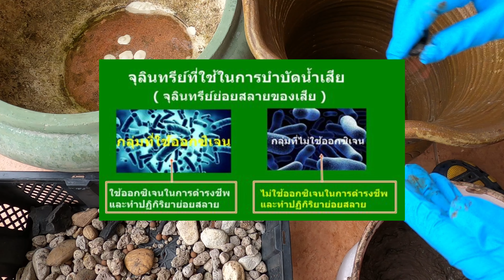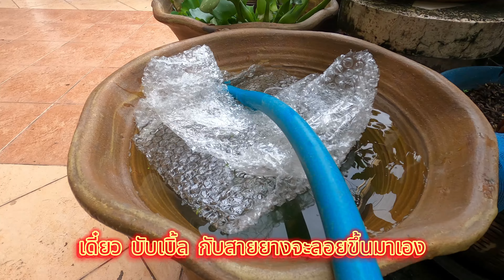วิธีปลูกสาหร่ายทำบ่ออนุบาลลูกห้อยขมยักษ์รัตนะวาปี แบบสวยสบายตา : บ้านสวนวาสนาดี EP.49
สวัสดีครับเพื่อนๆ คลิปนี้จะมาแชร์ วิธีปลูกสาหร่ายทำบ่ออนุบาลลูกห้อยขมยักษ์รัตนะ วาปี แบบสวยสบายตา ใครชอบแบบไหนมาเม้นบอกกันหน่อย

วิธีอุดรูรั่ว แตก กระถางดินเผา โอ่ง อ่างบัว มีแค่สิ่งนี้ใช้ง่ายสะดวก ราคาถูก : บ้านสวนวาสนาดี Ep.48

[โครงการเลี้ยงหอย 001] มีของดีบ้างไหมใครรู้ดูออกตัวไหนดี : บ้านสวนวาสนาดี EP.47

ปลูกมะเดื่อฝรั่ง นก กระรอก มาแอบกินรีบหาสิ่งนี้มาปลูกด่วน : บ้านสวนวาสนาดี EP.46

วิธีการ calibrate pH meter สอนใช้งานจริง ก่อนจะเสียเงินแสนเงินล้าน : บ้านสวนวาสนาดี EP.45

วิธีเตรียมน้ำเลี้ยงหอยขมยักษ์รัตนะ : บ้านสวนวาสนาดี EP.44

ดองเหล้าหมากเม่ารสชาติฟินสุด : บ้านสวนวาสนาดี EP.43

ลูกพรุนแดง ราชาพีชเจด แก้ปวดเหมื่อย ระบบเลือดลมไหลเวียนดี : บ้านสวนวาสนาดี EP.42

ปลูกสะระแหน่ในกล่องโฟม ปัญหายอดแห้งตายแก้ยังไง : บ้านสวนวาสนาดี EP.41

wasanadee Home